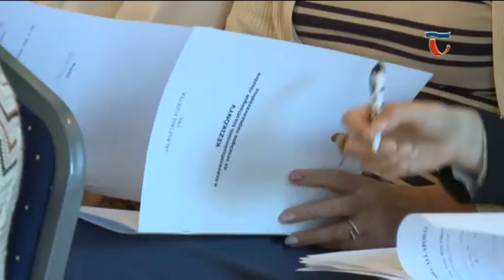160927 Híradó 04 Hivatalos esküt tettek a szavazatszámláló bizottság tagjai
A helyi választási irodák most már nagy erőkkel készülnek az október 2-án esedékes népszavazással kapcsolatos teendőkre, hogy minden a szabályok szerint zökkenőmentesen menjen végbe. A tatai szavazatszámláló bizottságok felkészítése is folyamatosan zajlik, amit a város jegyzője koordinál.